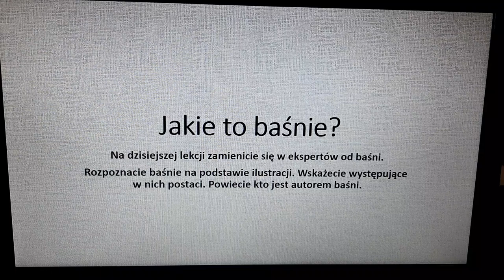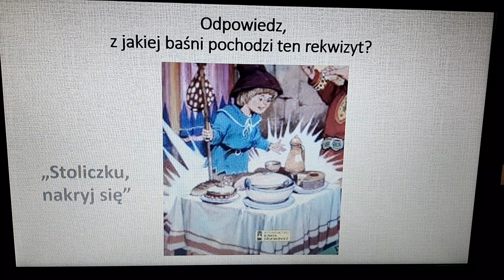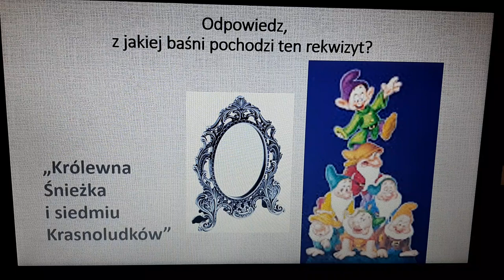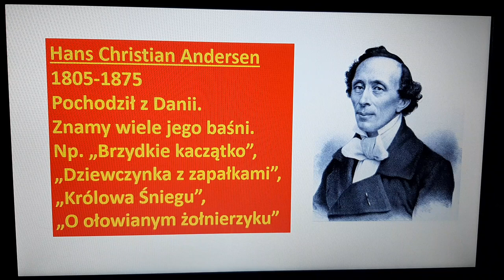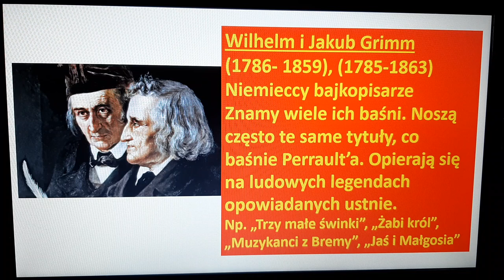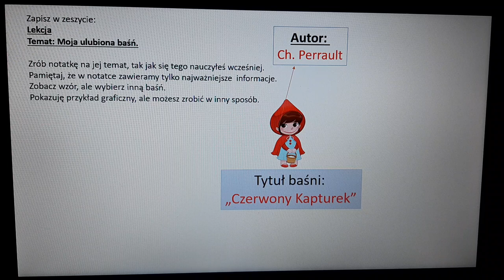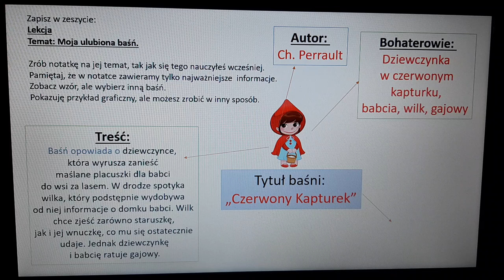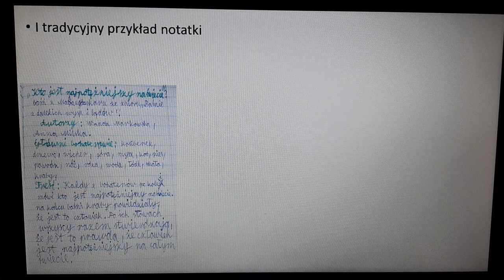Baśnie znane na całym świecie (film z napisami)